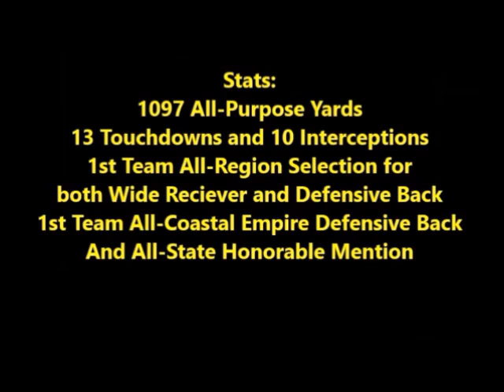Trey Lanier Highlight Tape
This is for my brother, Trey, and for all those who seek inspiration.

And also for my dad, because he lost his copy of the original.